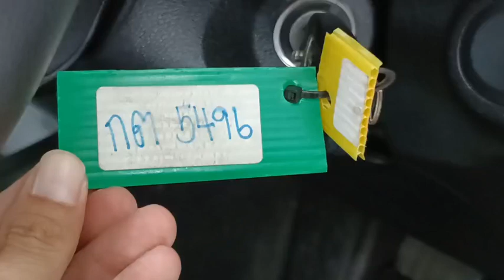5496 REVO DC WHITE 30.1.2024